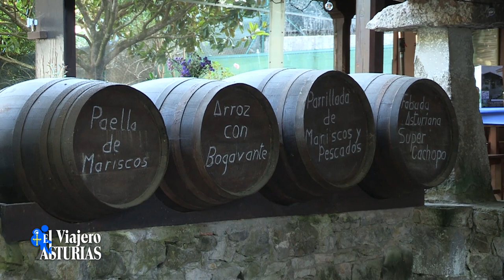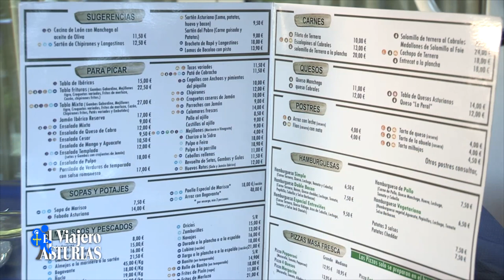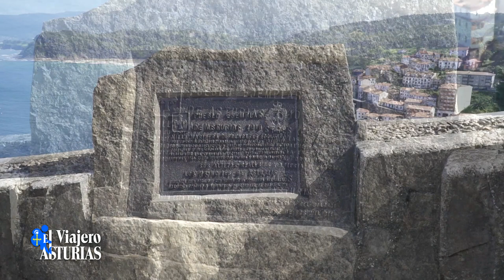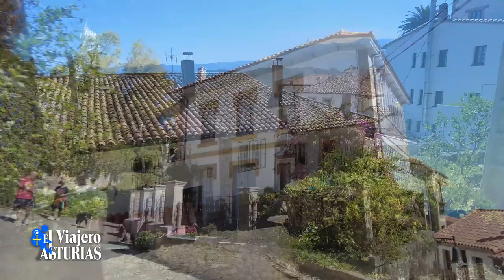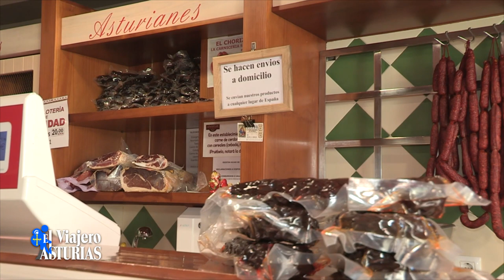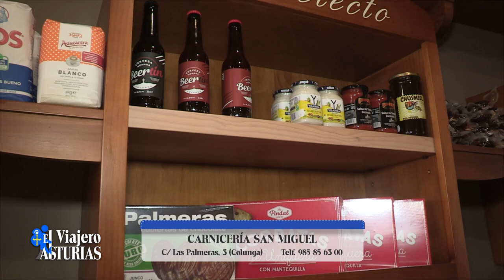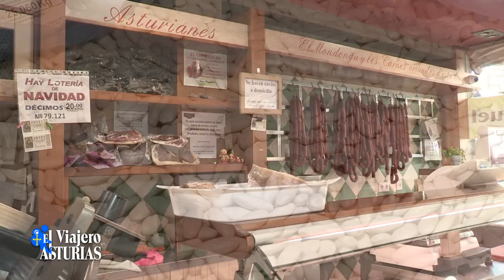EL VIAJERO 15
Arrancamos con nuestro vehículo Kia que recogemos en Busanauto y nos vamos a Colunga, nuestro destino y hoy comenzamos nuestro recorrido con Miguel Naredo, tecnico de turismo que nos presenta las mejores vistas de Lastres y Colunga. El Faro, el Mirador, las playas... y por supuesto la "pumarada" ya que también es el responsable de la Comarca de la Sidra.
Visita al Hotel Restaurante Entreviñes y la Carnicería San Miguel, dos establecimientos que debemos de visitar en nuestro recorrido por Colunga.
Como siempre, visitamos a Alfonso en Alauto para ver las últimas novedades que incorpora para sus clientes.